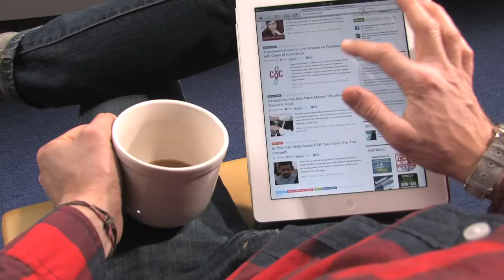Columbia Pictures VP Devon Franklin Talks Netflix, Social Media (Media Beat 3 of 3)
The competition for eyeballs is intense these days, and with film prices sometimes $12 and up, Netflix can deter viewers from going to the theater. But in our Media Beat interview, Columbia/Sony Pictures VP of production Devon Franklin says that the digital age has made his industry go back to basics: produce great films. "The biggest challenge that we face quite honestly is we still have to make great movies, and we can't let the dialogue about what's going on with Netflix and the digital media world affect making great films."